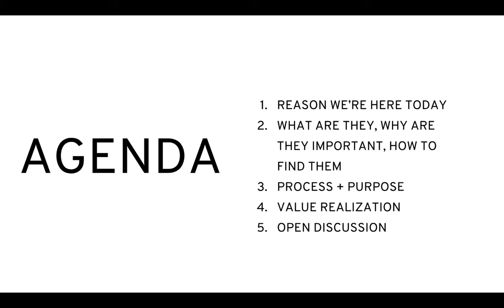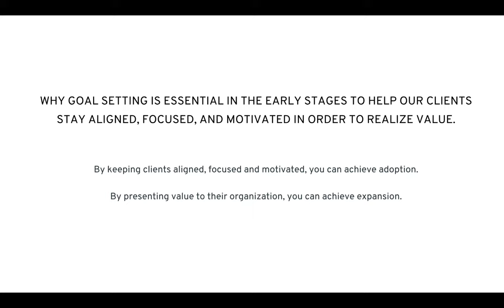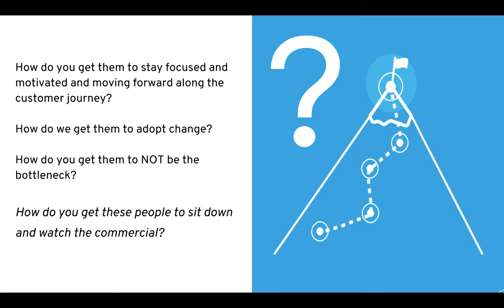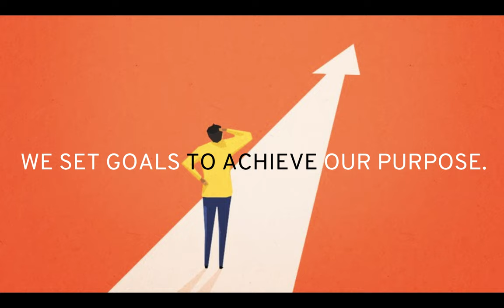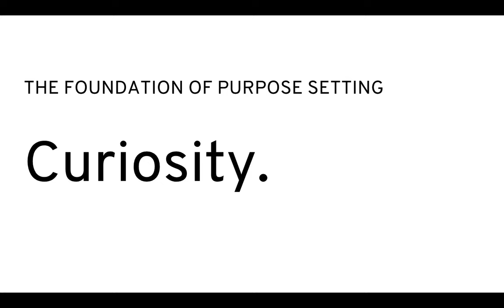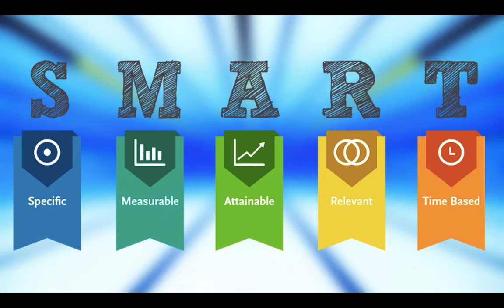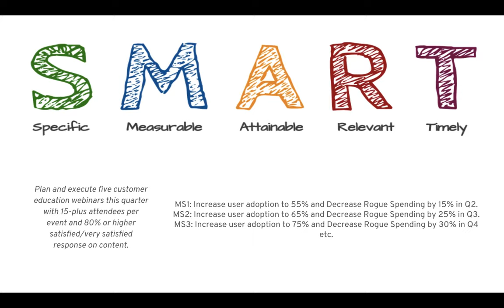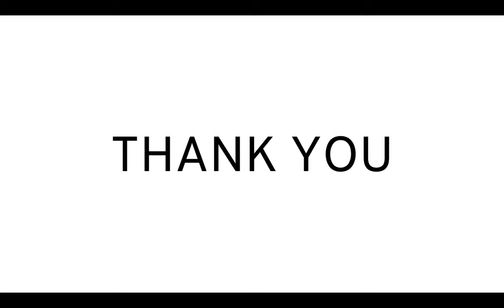Talks & Webinars - Finding Customer Success through Goal Setting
This is a re-recording of a Vancouver Customer Success MeetUp event where Pius Chan was the keynote speaker on the topic of finding and setting goals for the success and value realization of customers.